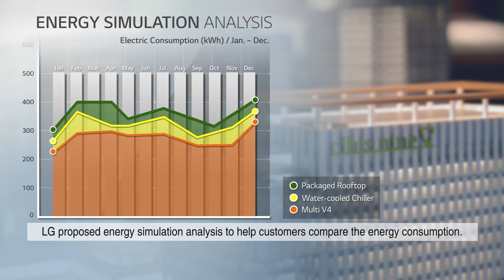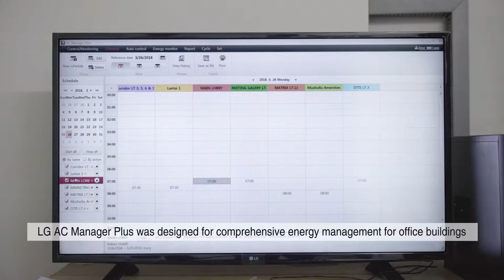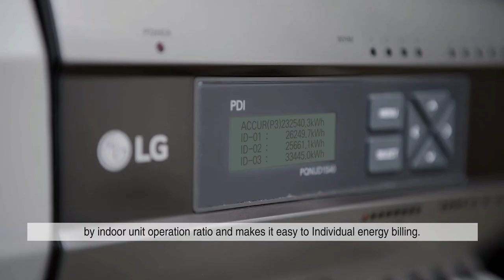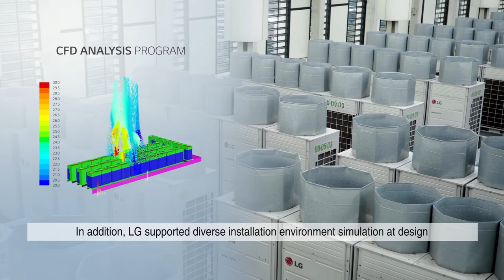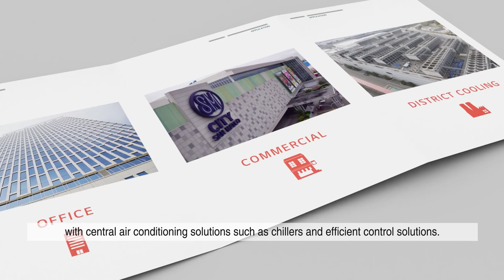LG VRF Multi V Case Study Office Solution_Indonesia "CIBIS9 office"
CIBIS Tower 9 is one of the landmark buildings in Jakarta and is an unrivaled modern building.
LG offered a high efficient air conditioning system tailored to an office building and the best solution to manage the entire building's air conditioning and energy consumption including accurate billing system for each tenant.